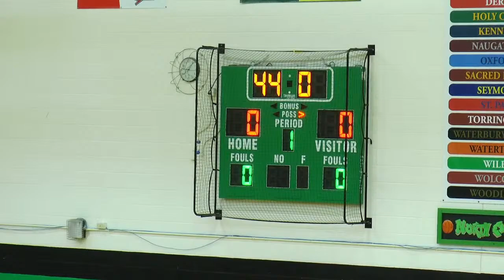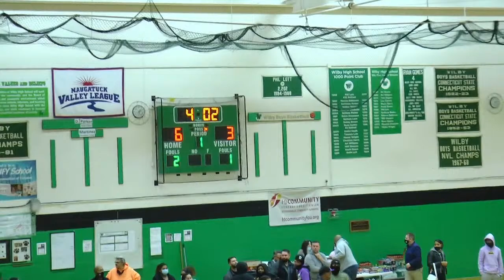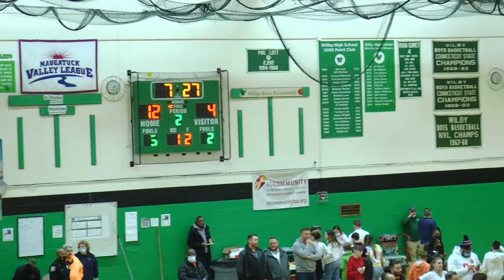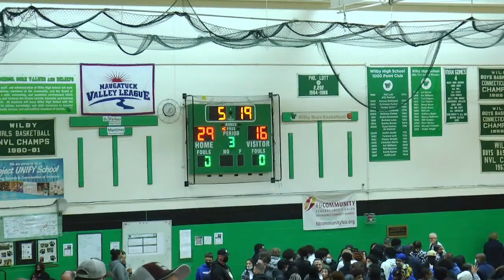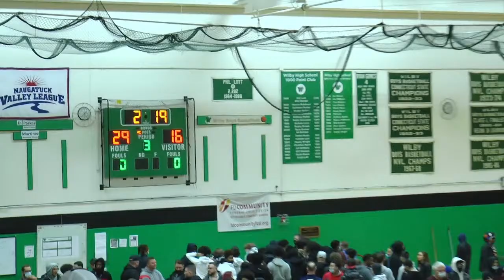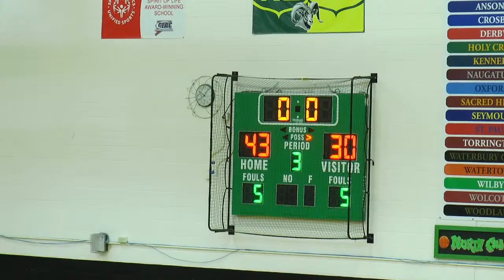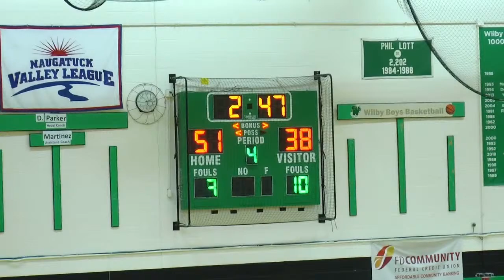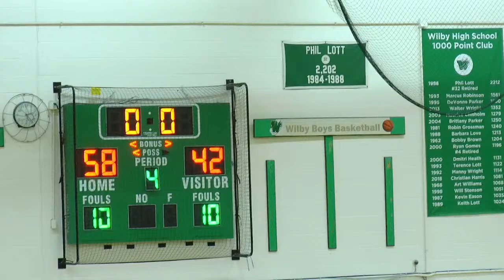Waterbury Boys VAR Basketball - NVL Tournament FINALS - Naugatuck vs Kennedy - March 2, 2022